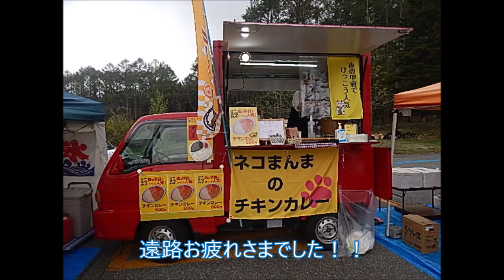富士見自動車博覧会 阿部正隆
富士見パノラマスキー場で開催された
第二回「富士見自動車博覧会」の模様です。
ノスタルジックカーTV2＆４全編をご覧になる方は
以下のHPよりご笑覧下さい。